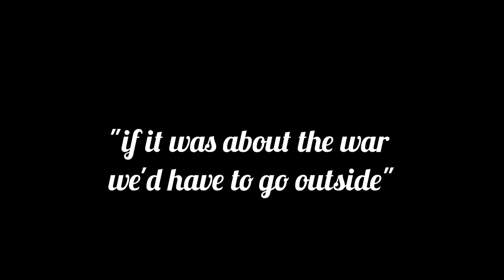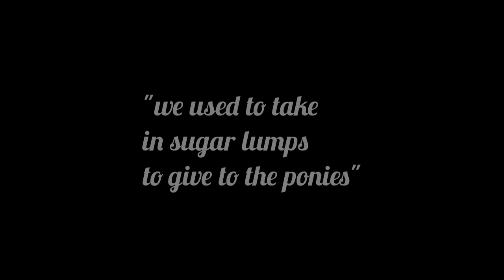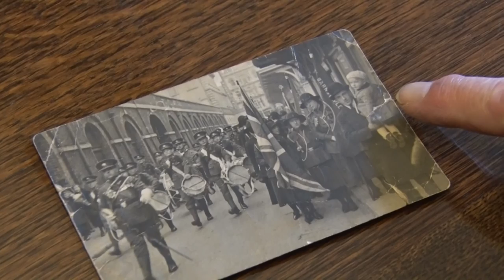Barnstaple Stories - Hilda and Terry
Barnstaple Stories - an oral history project by Barnstaple Town Council - fascinating personal stories about Barnstaple told by the people who have lived there over the past 90 years.

Hilda and Terry Hill talk about growing up in Barnstaple, sharing comics, marching bands, feeding the ponies, queuing for the Regal Cinema, Pathe News and a look back at a safer and more trusting time.